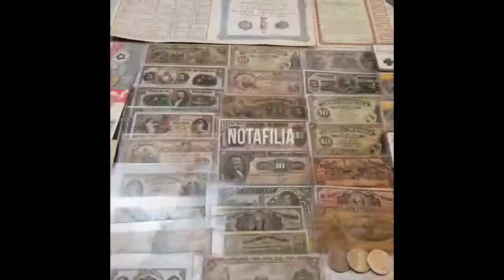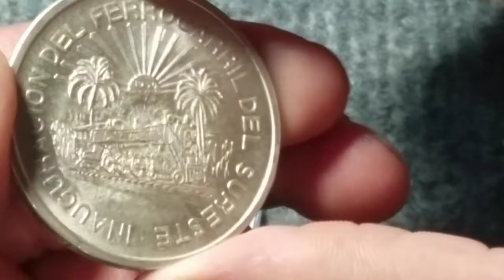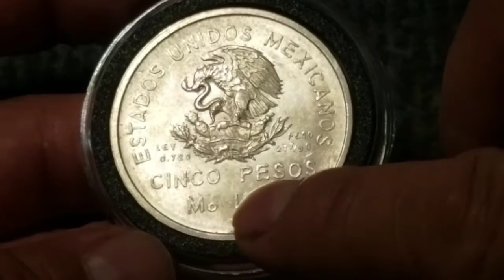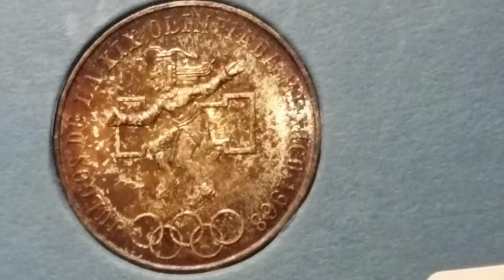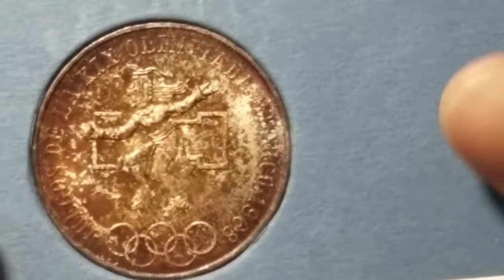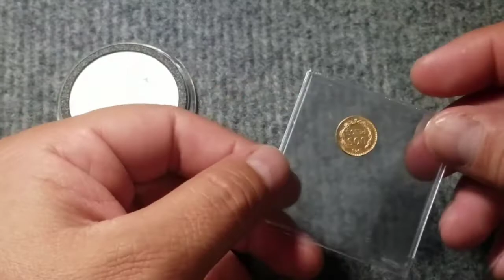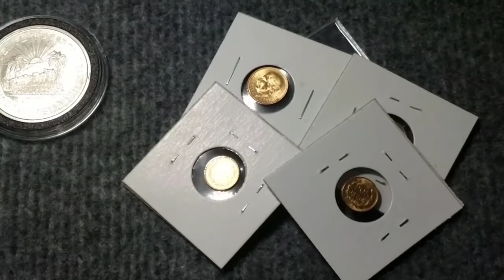5 PESOS PLATA 1950 VALOR 2020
Saludos amigos el día de hoy vamos  a hablar acerca de esta bella moneda de 5 pesos del año de 1950 y hablaremos un poco sobre la historia de esta bella pieza

gracias por su valiosa tiempo